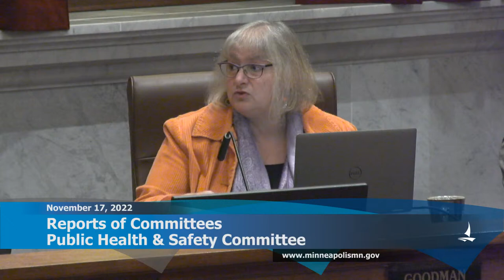November 17, 2022 City Council